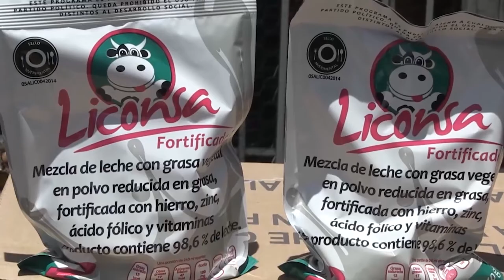Guajardo y Nuño en Michoacán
Los programas sociales para grupos de campesinos, familias y personas con capacidades diferentes se cumplen en los diversos municipios de Michoacán.

En el arranque de dos de ellos acompañaron al gobernador Silvano Aureoles los secretarios de educación, Aurelio Nuño y de economía, Idelfonso Guajardo como muestra del apoyo del gobierno federal a la entidad.